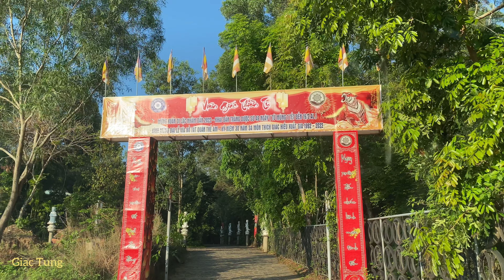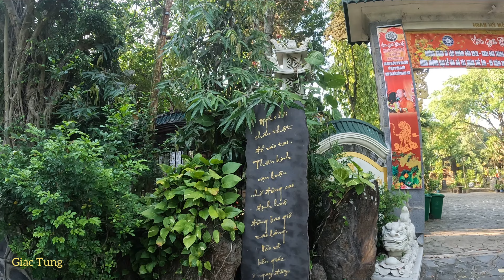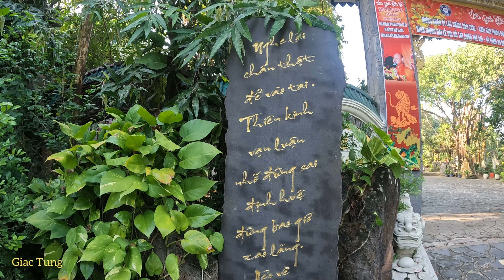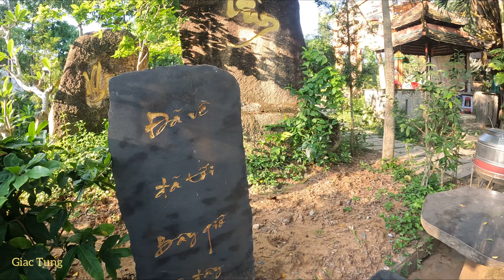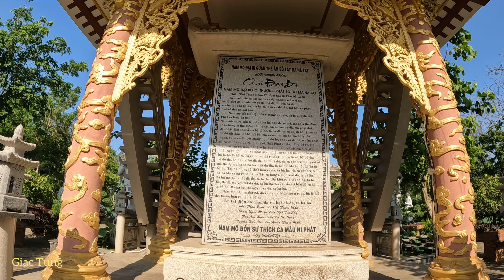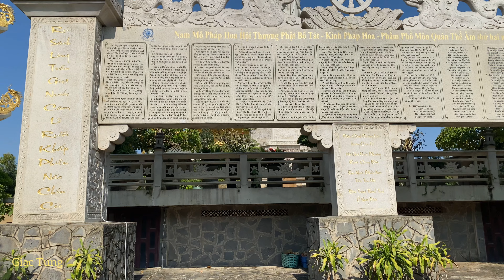VIÊN GIÁC THIỀN TỰ_CHÙA ĐÈN CẦY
Viên Giác Thiền Tự hay còn được gọi với tên gần gũi thân thương là Chùa Đèn Cầy ,một ngôi già lam nổi tiếng linh thiêng ,tọa lạc tại 233/5 ấp Đoàn Kết xã Giang Điền ,huyện Trảng Bơm tỉnh Đồng Nai .
Nơi đây có nhiều công trình văn hóa tâm linh Phật giáo ấn tượng đạt kỷ luật Guinness Việt Nam , du lich tâm linh nổi tiếng nhiều năm nay . Trụ trì Thầy Thích Giác Hiếu